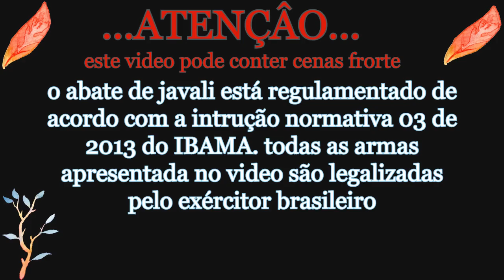primeira dia de espera na cerva de javali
meus amigos passei a noite na ceva bruta mais não deu muito bom não a porcada não sairão na ceva